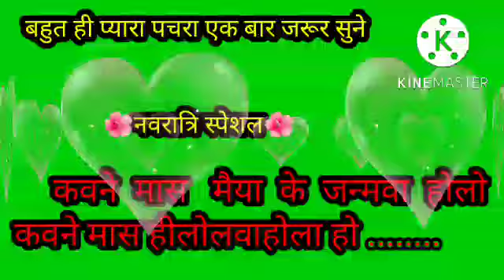🌺पचरा 🌺 Avadhi geet Sangeeta pandit 🎶